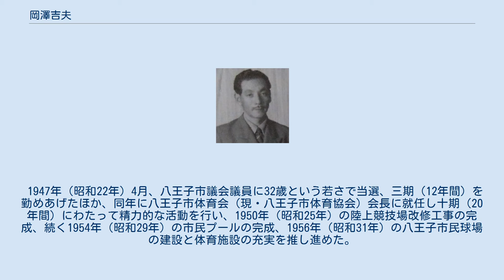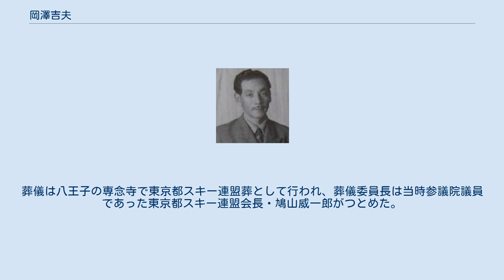岡澤吉夫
岡澤 吉夫（おかざわ よしお、1914年（大正3年）12月25日-1982年（昭和57年）7月16日 ）は日本の陸上選手、スキー指導者、スキー選手、政治家。
 日本初の常設スキー学校開設者であり、全日本スキー連盟（SAJ)公認スキー学校の起案者。勲五等瑞宝章（現・瑞宝双光章）受勲。
 岡澤（旧姓・香川）惣吉の二男。
兄に喬。
妹に千賀子、友子。
妻は冨美。
子に伸夫、由美子。
 岡澤吉夫 北海道網走郡美幌村（現・美幌町）に生をうける。
 学生時代は陸上選手として活躍する。
1927年（昭和2年）、新潟県立新潟商業学校（現・新潟県立新潟商業高等学校）に進学、陸上競技にうちこみ、ハードルでは常に上位の成績をおさめている。
新潟商業学校4年の時、香川県の父の実家に預けられ、父の母校でもある香川県立高松商業学校（現・香川県立高松商業高等学校）4年に編入する。
祖父母は既に他界しており、実際は父の兄である伯父・香川松太郎が面倒を見た。
走ることに熱中しすぎる吉夫を勉学の道に向かわせるための対策であった。
 吉夫の陸上に対する情熱は転校後も冷めることはなく、名門・明治大学競走部から熱烈な誘いを受けて明治大学専門部商科（のちに商学部商科に転ずる）に進学し競走部に入部する。
新人でありながら、1933年（昭和8年）の第15回関東学生陸上競技対校選手権大会、1600ｍリレーで3分29秒00の記録を樹立、初出場・初優勝を飾る。
吉夫はこの大会を「選手生活でもっとも印象に残る試合」であったと語っている。
また、もしオリンピックに出場したらダンスを踊らなければならない、とダンスを習っていた。
1935年（昭和10年）の第16回箱根駅伝に1区の走者として出場し、区間4位、総合5位の成績を残した。
 1936年（昭和11年）4月、株式会社高千穂製作所（現・オリンパス株式会社）に入社。
同年8月1日付で書記補を命じられ、日本全国、そして満州まで営業に奔走する。
当時、吉夫は高千穂製作所に勤務すると同時に、国民新聞社運動部記者としての経歴を併せ持っている。
二つの職業を兼務していたがどちらがメインであったかは不明である。
 その後、大本営海軍報道部の軍属となった吉夫は、1944年（昭和19年）、軍より八王子以西に疎開するよう指示を受け、両親、冨美、由美子とともに神田から八王子市子安町に疎開する。
疎開後、長男・伸夫が誕生した。
疎開先は広い敷地にある元工場で、そこを住居兼仕事場とし、数名のスタッフを統率していた。
吉夫の任務は報道写真の撮影および写真の修整、加工であり、それらの写真は戦争画を描いていた画家たちに資料としても渡された。
軍の意向にそった絵を画家たちに依頼するのも任務のひとつであったという。
また、同年春には疎開先を探していた藤田嗣治を手伝い、長与善郎に引き合わせている。
当時は物資も乏しく物々交換を余儀なくされており、画家たちは分けてもらった食料のお礼や世話になったお礼に自作の絵を贈っていた。
吉夫に対しても藤田をはじめ、佐藤敬、猪熊弦一郎、脇田和、中西利雄ら新制作派協会の画家たちから作品が贈られた。
 1945年（昭和20年）8月2日の八王子空襲では、子安町は直接の被害から免れたものの、市街地は80％が焼失し、駅周辺は焼け野原と化した。
翌日、親しく交流していた藤田嗣治をはじめとする新制作派協会の画家たちが吉夫の安否を気遣い見舞いに訪れた際には、皆で何か役に立つことはないかと思案した結果、家にあった材木を取出し、八王子駅北口に身寄りや知人の安否を尋ねる告示板を作った。
この告示板は一日のうちに白墨や焼けたクイのもえさし、鉛筆などの字で書きつぶされ、ひと月ほど活用された。
 終戦後、吉夫は「岡沢写真製作所」という写真屋のほか、多目的ホール「八王子会館」や八王子駅北口のプレイガイドの経営などを幅広くビジネスを手がけた。
 1947年（昭和22年）4月、八王子市議会議員に32歳という若さで当選、三期（12年間）を勤めあげたほか、同年に八王子市体育会（現・八王子市体育協会）会長に就任し十期（20年間）にわたって精力的な活動を行い、1950年（昭和25年）の陸上競技場改修工事の完成、続く1954年（昭和29年）の市民プールの完成、1956年（昭和31年）の八王子市民球場の建設と...